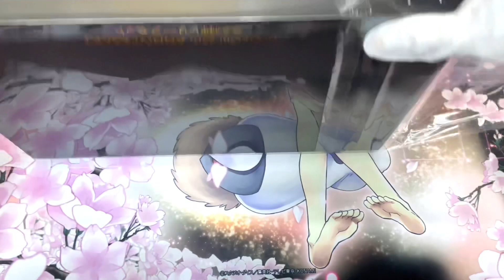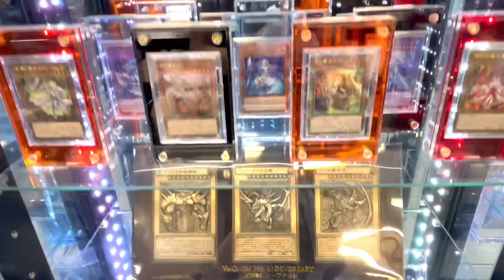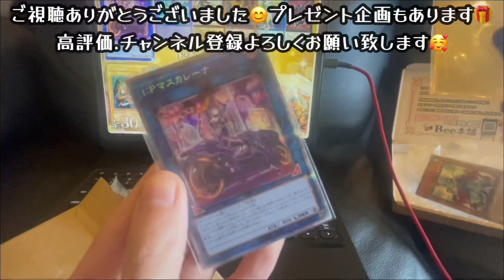遊戯王 投資家にもおすすめ 金属製 1ヶ月限定販売 神のカード 3枚セットがまさに神！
Twitterアカウントもありますのでぜひフォローもよろしくお願いいたします！

YCSJ
横浜
2022
初期
亜シク
ブラックマジシャンガール
デュエルセット
中国
PSA
遊戯王
遊戯王OCG
最新情報
広島
香川
開封
デュエル
コレクション
一番くじ
1番くじ
高騰
コレクション
フィギュア
ヒストリーアーカイブコレクション
ディメンションフォース
シークレット
シークレットシャイニーボックス
シークレットシャイニー
最新
デュエルモンスターズ
box
プレミアムパック2022
プレミアムパック
オリパ
お宝市番館
おたいち
ホビステ
ホビーステーション
福袋
高騰予想
20th
ブックオフ
八木
段原
ホロ
ホログラフィック
ポケカ
パワーオブジエレメンツ
パワーオブエレメンツ
カオスソルジャー
プリシク
プリズマ
アニメーションクロニクル2022
福岡
マンガ倉庫飯塚店
三幻神
レリーフセット